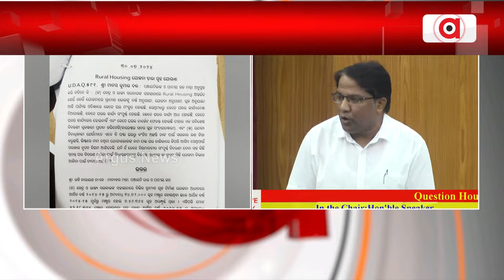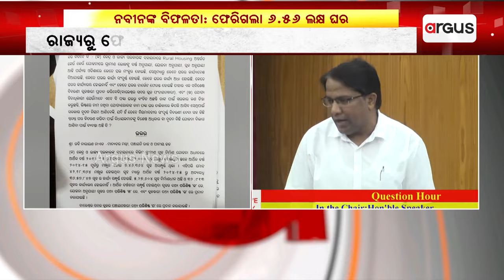ନବୀନଙ୍କ ବିଫଳତା, ଫେରିଗଲା 6.56 ଲକ୍ଷ ଘର || Awas Yojana Issue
ବିଜେଡି ସରକାରର ବିଫଳତାର ଆଉ ଏକ ବଡ଼ ପ୍ରମାଣ। ରାଜ୍ୟରୁ ଫେରିଯାଇଛି ସାଢ଼େ ଛଅ ଲକ୍ଷରୁ ଅଧିକ ପକ୍କାଘର। ପୂର୍ବତନ ବିଜେଡି ସରକାର ଯୋଗ୍ୟ ହିତାଧିକାରୀଙ୍କ ତାଲିକା ନ ଦେବାରୁ ୬ ଲକ୍ଷ ୫୬ ହଜାର ୯୪୫ ପକ୍କା ଘର ପାଇଁ ଆସିଥିବା ଟଙ୍କା ଫେରିଯାଇଛି।
argusnews assembly AwasYojana BJD beneficiaries Corruption OdishaNews Argus News is Odisha's fastest-growing news channel having its presence on satellite TV and various web platforms. Watch the latest news updates LIVE on matters related to education & employment, health & wellness, politics, sports, business, entertainment, and more. Argus News is setting new standards for journalism through its differentiated programming, philosophy, and tagline 'Satyara Sandhana'.